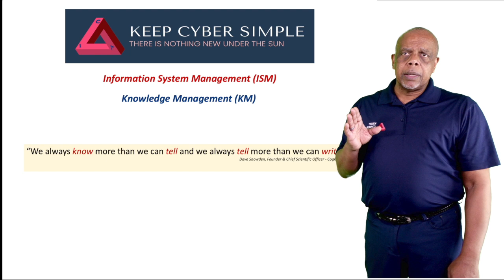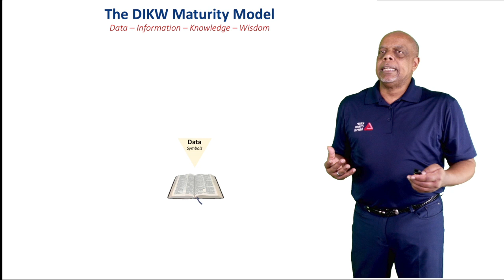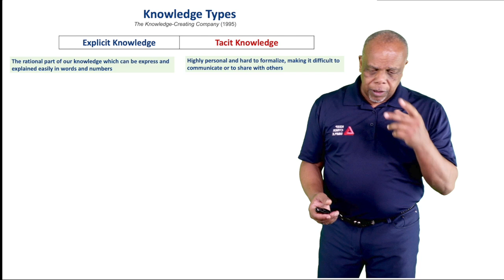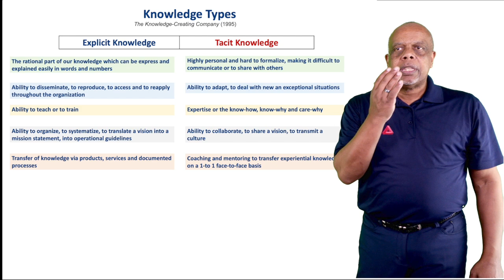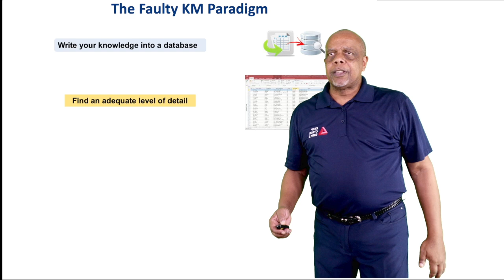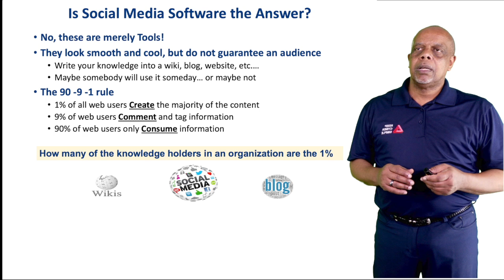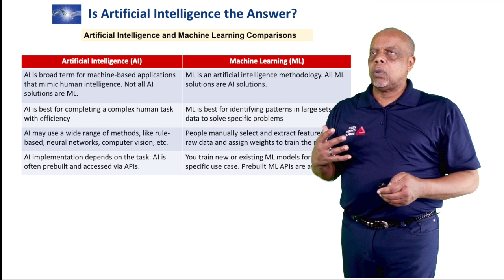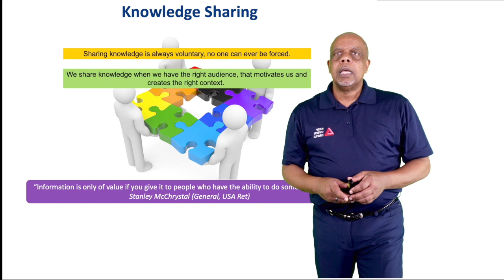Keep Information Systems Management Simple - Security & Privacy